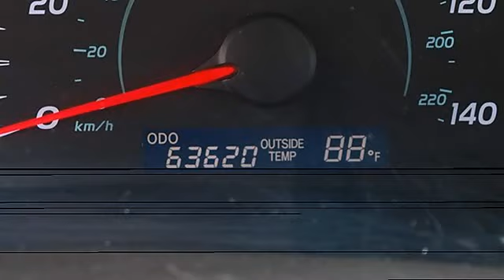0 - Classic Dealer Group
For Sale: 2008 Toyota Camry
VIN: 4T4BE46K58R018610
Engine: I4 2.4L
Drivetrain: FWD
Transmission: Automatic
Mileage: 63,620
Color: Blue (exterior) Gray (interior)